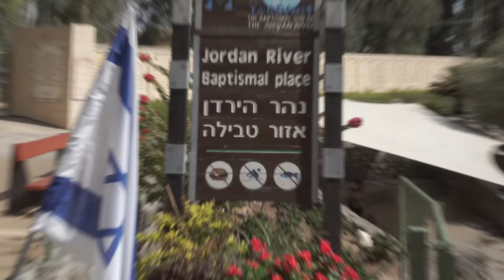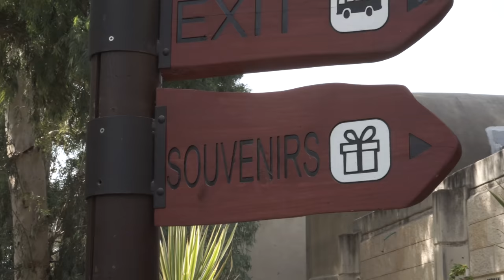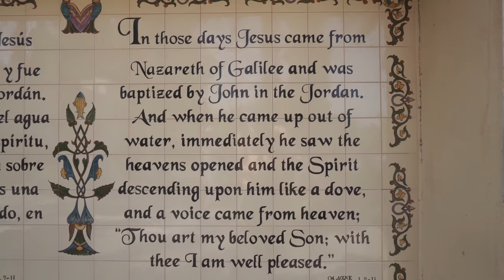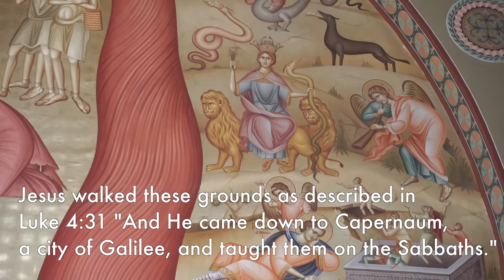Baptized in the Jordan River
Witness a baptism at the Jordan River baptismal place, Yardenit, in Israel